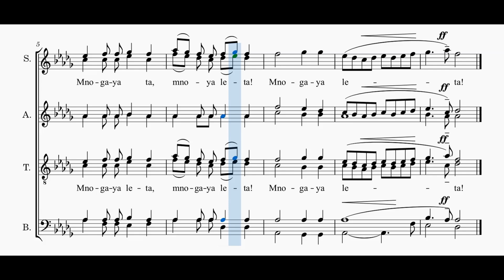Mnogaya leta - Sergueï Prokofiev - basse 2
Voix basse 2 du "Mnogaya leta" composé par Sergueï Prokofiev en visionnant la partition.
Bass 2 voice of the "Mnogaya leta" composed by Sergueï prokofiev while viewing the score.
Toutes les vidéos, les explications et télécharger la partition sur / All videos, explanations and download the score